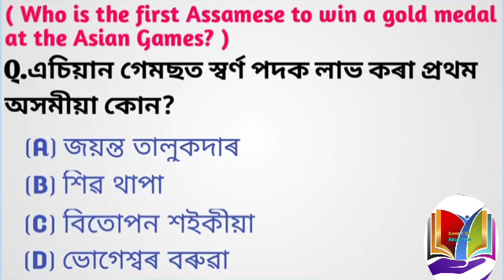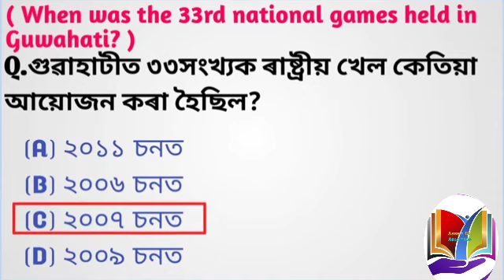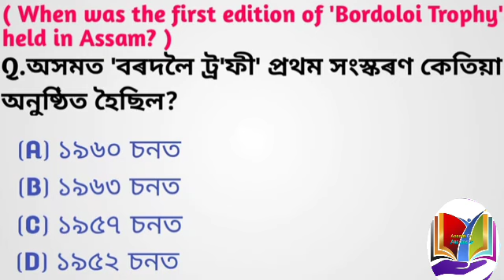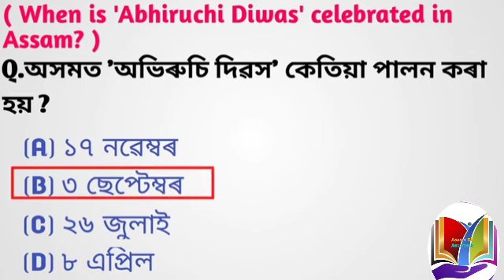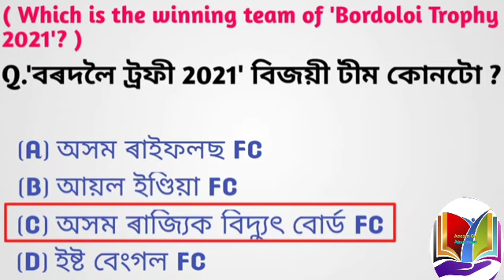ADRE 12600 Exam Grade 3 And Grade 4 2023|Assam Gk | Indian Gk| Most Important GK questions